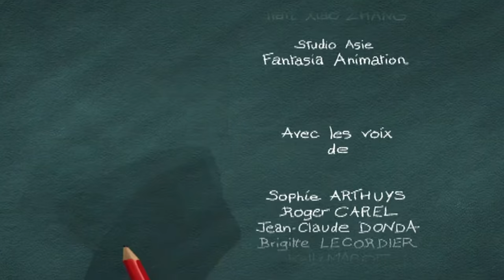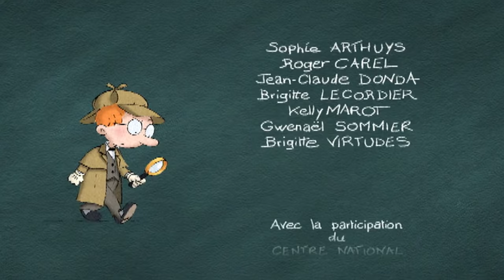MARTIN MATIN | Martin pompier| dessin animé | 2020| HD